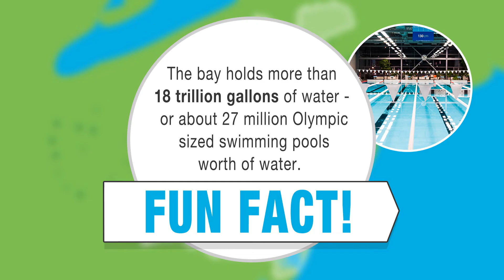Where Is Your Watershed? (Chesapeake Bay Watershed)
Do you have your facts straight about your local watershed? The Chesapeake Bay Watershed is a beautiful place to work, live, and play. Learn more about your watershed and how you can help protect it